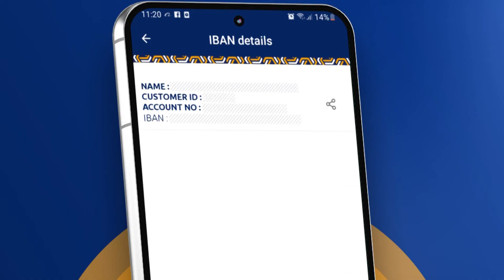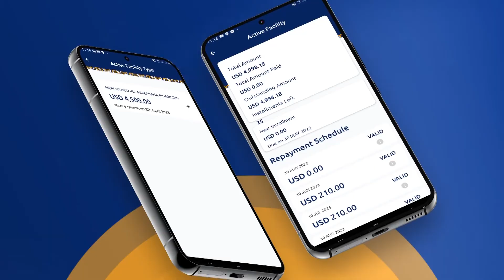Ciidamadda Dowladda iyo kuwa deegaanka oo la wareegay Magaalada facaweyn ee Bacaadweyne.